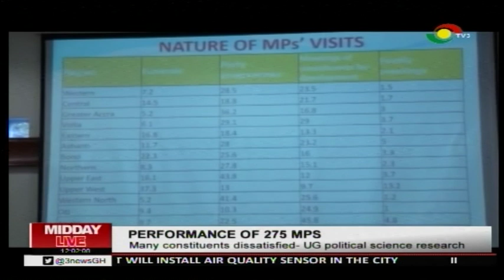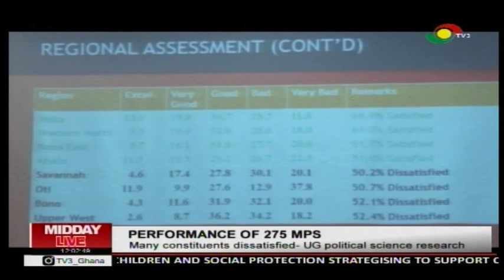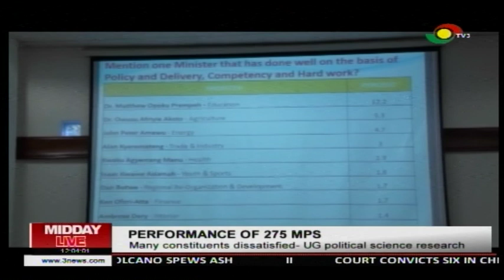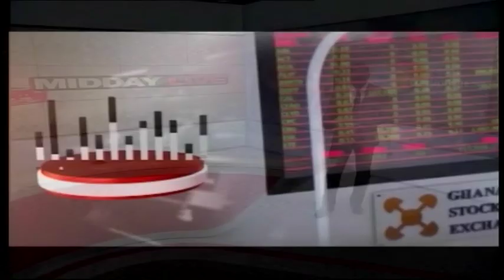MIDDAY LIVE - 11/6/2019